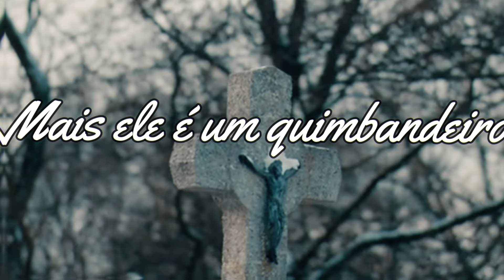Ponto de Exu Tiriri - Mais ele é um quimbandeiro.. 🎩❤️🖤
FOTOS: @netesalmah
VOZ: @_ikaro_montenego_

Mais ele é um quimbandeiro
Na lei de umbanda
Ele se chama Tiriri

Seu Tiriri, seu Tiriri
Toma conta da porteira
E não deixa
A banda cair.❤️🖤